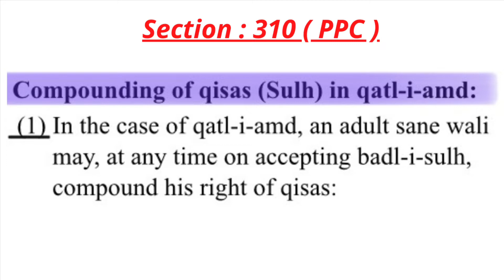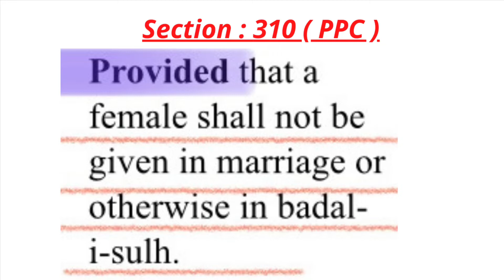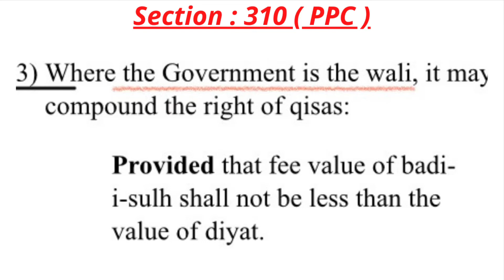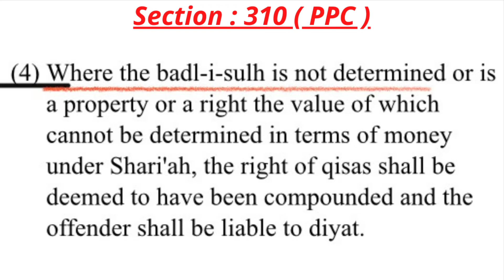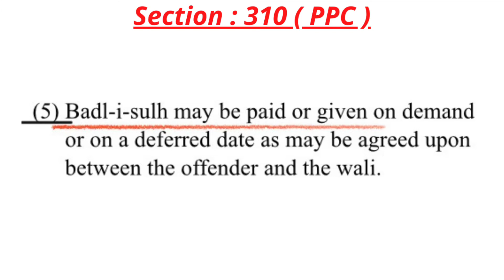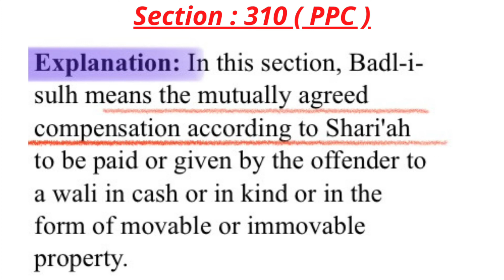Section 310 of Pakistan Penal Code, 1860 | Compounding of qisas (sulh) in qatl-e-amd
In this video we’ll discuss section 310 of Pakistan Penal Code, 1860.

lecture on ppc
lecture on ipc
LLB lecture
Law lecture
ppc
ipc
Law gat
llb examination
important sections
ppc lecture in urdu
legal information
Punishment

Qisas
Deyat
Arsh
Daman
Authorised medical officer
Ikrah e taam
Ikrah e naqis
Adult
Minor
Qatl
Tazir
Wali
Punishment in qatl e amd not liable to qisas
Waiver (Afw) of qisas in qatl-e-amd
Compounding of qisas (sulh) in qatl-e-amd